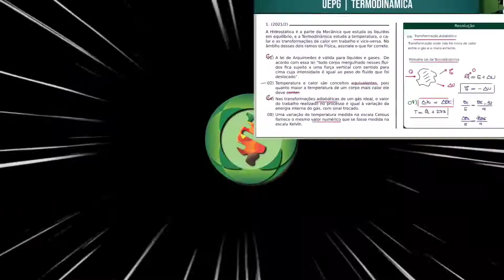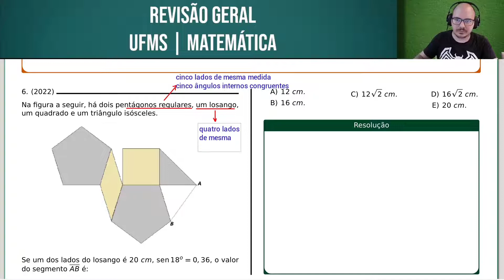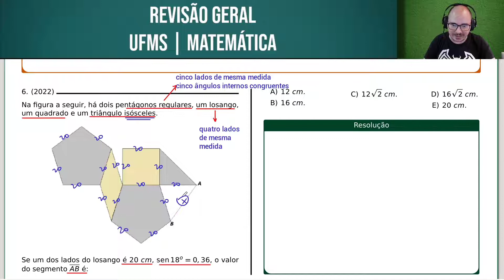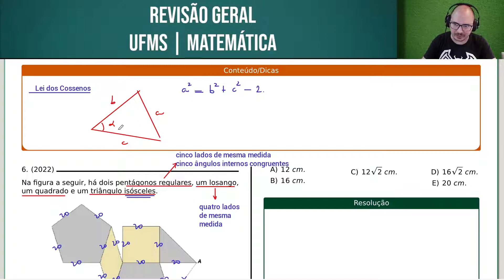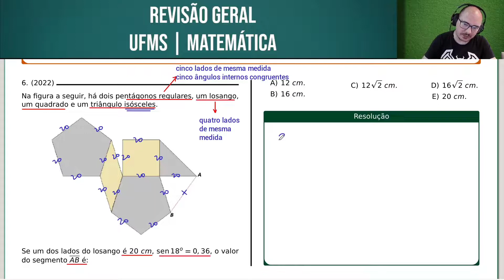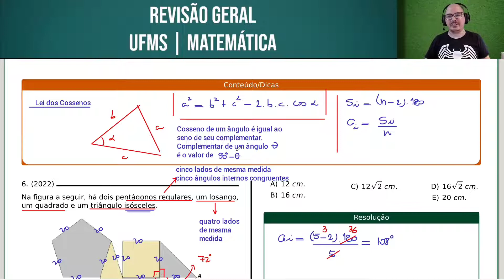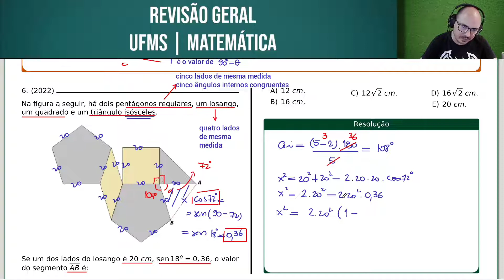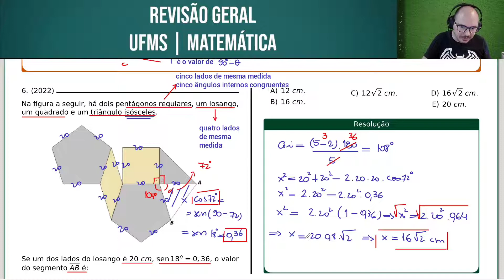UFMS 2022 | MATEMÁTICA | QUESTÃO 030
Na figura a seguir, há dois pentágonos regulares, um losango, um quadrado e um triângulo isósceles.

Se um dos lados do losango é 20 cm, sen 18o = 0, 36, o valor do segmento AB é:

Bons estudos!